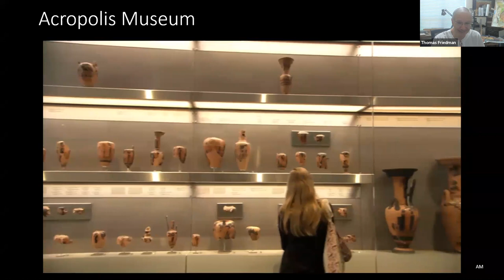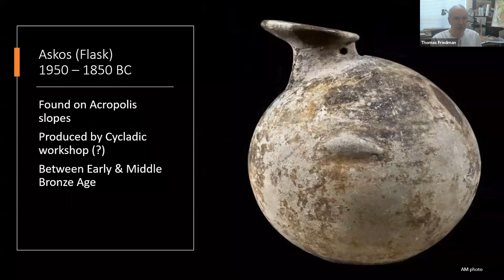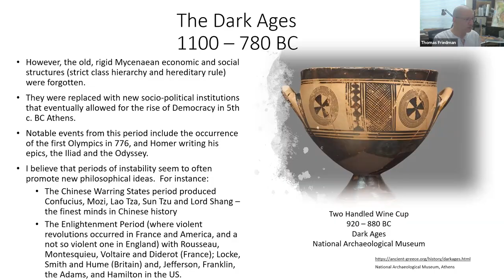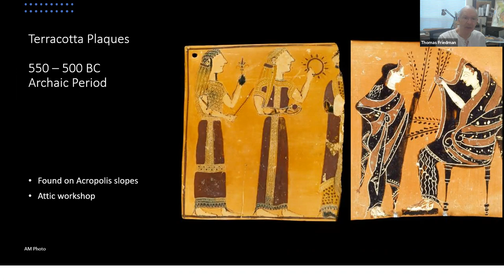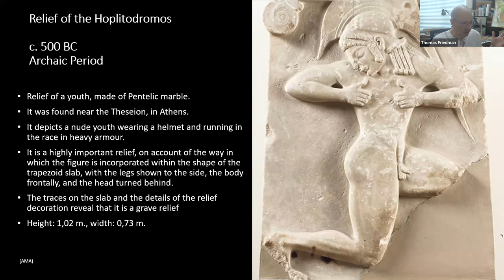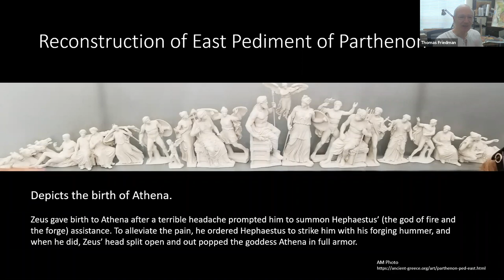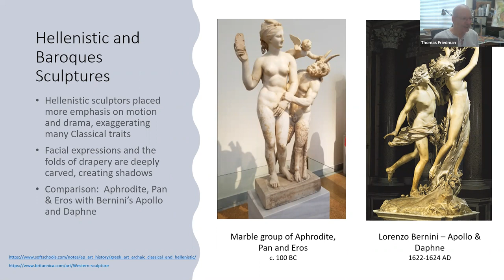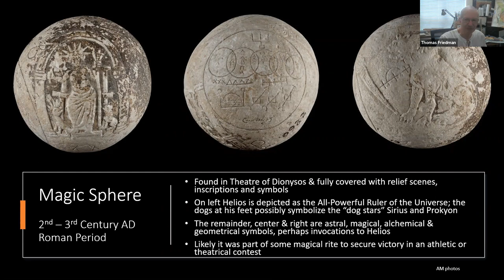Art of Greece, part 2 of 2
Artist and world traveler, Tom Friedman will take us on a virtual exploration of noteworthy museums in Greece and explore the different periods of art.

In part 2, we will look at major antiquity museums and sites of Greece; Athens, the Acropolis and National Archeological Museums.

We will set the social and political climate for each period of Greek art to enhance our appreciation of that art whether from the Prehistoric, Dark Age, Archaic, Classical, Hellenistic, and Roman periods.